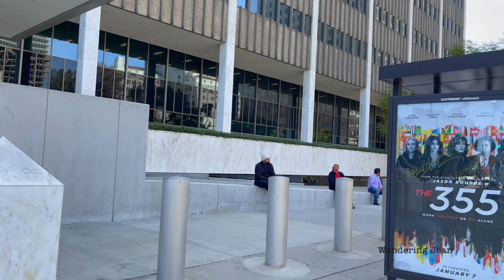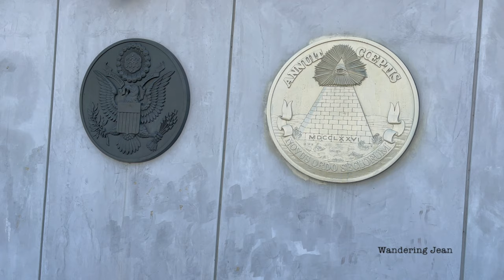Federal Buildings in Downtown Los Angeles (San Pedro Street/Judge John Aiso Street) [4K]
Hello Everyone,

Today, let's wander around the grounds of two federal buildings.

The Edward R. Roybal Federal Building and the United States Courthouse is a United States federal courthouse of the United States District Court for the Central District of California. It is located on Temple Street on the northern end of San Pedro/Judge John Aiso Streets.

The building was completed in January 1992 and is named for long-serving United States Congressman Edward R. Roybal. In the year after its completion, 1993, it gained publicity as the site of the federal trial of the four Los Angeles Police Department officers who were charged in 1991's Rodney King video beating; the trial being held the year after their acquittals in state court in Simi Valley.

While here, let's include one adjacent to the above, the Federal Building at 300 N. Los Angeles Street. This is on the National Register of Historic Places.

Major tenants of this building are the U.S. Citizenship and Immigration Services, IRS, HUD, U.S. Immigration and Customs Enforcement, and the Executive Office for Immigration Review.

Thanks for joining me again!  I'll see you soon as I can!

Wandering Jean🥳